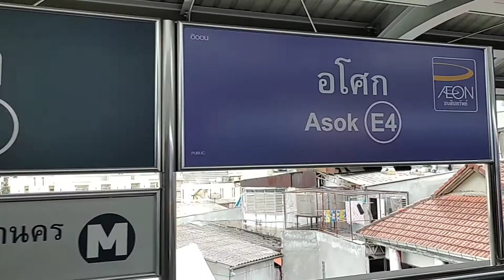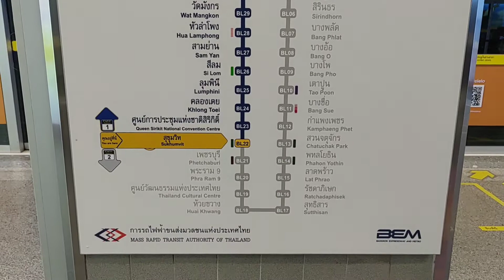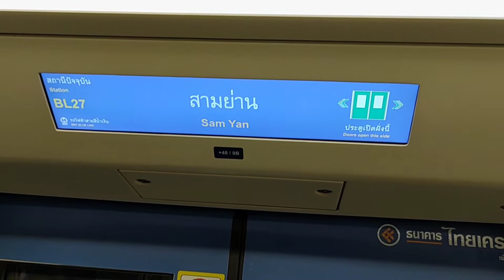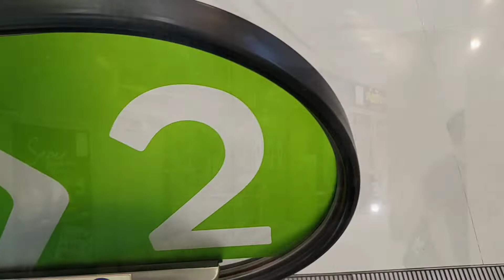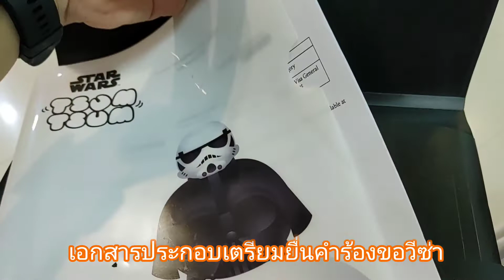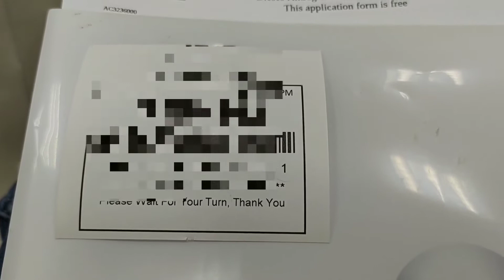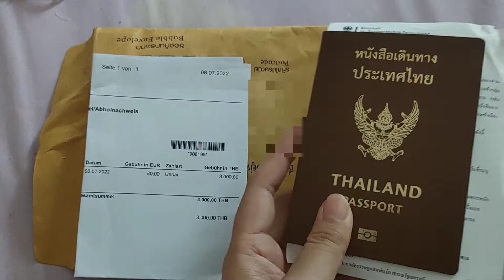ยื่นวีซ่าเยี่ยมเยียนเยอรมนนี🇩🇪ผ่านVFS Global ตึกจามจุรีฯ|พร้อมถ่ายรูปด่วน#บริการยื่นวีซ่าเยี่ยมเยียน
บริการให้คำแนะนำและเตรียมเอกสารสำหรับยื่นวีซ่าเพื่อการเยี่ยมเยียน (แฟน) ในเยอรมนี ผ่านทางออนไลน์
วีซ่าเชงเกน (เยอรมนี) ศูนย์ VFS Global ตึกจามจุรี สแควร์ ชั้น 4
วีซ่าเพื่อการเยี่ยมเยียน (แฟน) ในเยอรมนี เท่านั้น
1 ให้คำแนะนำในการจัดเตรียมเอกสารในการยื่นวีซ่าเยี่ยมเยียน (เยอรมนี)
2 จัดเตรียมเอกสารแสดงความสัมพันธ์ (รูปภาพ หรือ ข้อความสนทนา)
3 กรอกข้อมูลในแบบฟอร์มเพื่อใช้สำหรับยื่นวีซ่าที่ศูนย์ VFS Global
4 จองคิวสำหรับติดต่อยื่นวีซ่าเยี่ยมเยียนที่ศูนย์ VFS Global
5 จัดเตรียมเอกสารพร้อมยื่นที่ศูนย์ VFS Global
6 ให้คำแนะนำในการตอบคำถาม

ช่องทางการติดต่อสำหรับสอบถามเพิ่มเติม

ตารางสำหรับคำนวนวันยื่นวีซ่า :